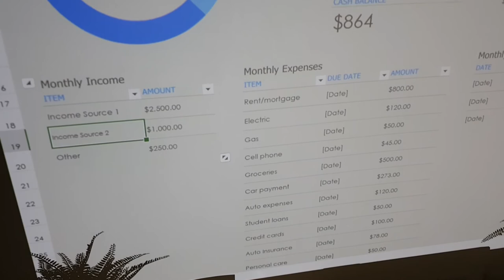How to do a presentation with INNOVATIVE Short Throw Projector in 2023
Presentation for Keynote,  PowerPoint, and Excel spreadsheets is possible to be done with   INNOVATIVE DS9 4K Short Throw Projector. You may simply insert your document into a USB thumb drive and plug in the projector USB port and get access to its directory to open the file, then set it!
Is that way too cool huh! Now, you are doing instant presentations without using a laptop.

To present the projection, you may use the wireless signal remote control that comes along with the DS9 Short Throw Projector. The text is suitable for reading and in a video, we try to point out that a tiny font in 8 points is still able to form nicely

Moreover, the in-built battery last approximately 2 hours, and you may bring it outdoor, and visit other places to perform a business presentation or exhibition. Plus, it fits nicely into our laptop bag too due to its sleek design.

Nowadays, our presentation can be done wirelessly and it is easier as our smartphones, and tablet be able to load the document via email, cloud storage, and file sharing from messenger chat.  The INNOVATIVE DS9 Short Throw Projector has this screen mirroring and casting features to perform the presentation.

Above all, doing a presentation shall be hustle-free, whereby not only a meeting room with ceiling mounted projector or frankly to say that you probably assigned by company to do a presentation at client place in which they do not have a projector or maybe not familiar how it operate for presentation. So, this is absolutely Brilliant Office Presentations projector! Precise Text at any Font Size.

We love to show you Infront of your eyes what it is like when can bring over your softcopy file document  and  test it in 100" or much larger and you may experience holding this INNOVATIVE DS9 in your hand! And you could test the wireless mirroring and operate the remote control as your presentation clicker.

Or, you already have it but do not know how to do a presentation using the INNOVATIVE Short Throw Projector?

If you happen to visit or you are from Singapore, make a pleasant trip down to our Experience Centre at Bugis Junction Mall #03-24A, you are most welcome and it is free of charge. Come and play around with our 4K projector, and you could spend your time with our staff that could demonstrate the 4K video performed by the INNOVATIVE DS9 4K Short Throw Projector.